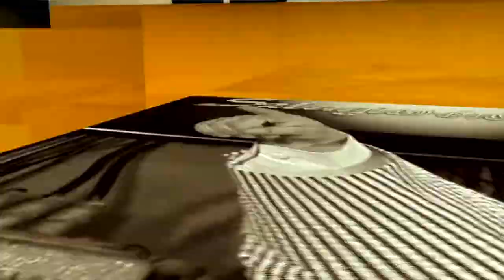NOTOWANIE 645 cześć 1 23.08.2020r. oficjalne notowanie SZLAGIEROWO.PL